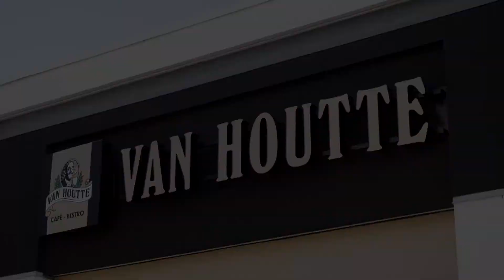Van Houtte | Pub 30 Secondes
RÉALISATION :: STEREO Films
CONCEPT :: Génération Pub

TOURNAGE / MONTAGE / COLORISATION :: STEREO Films
DOP :: STEREO Films & Gabriel F. Taillon
ÉCLAIRAGE :: Gabriel F. Taillon
PRENEUR DE SON :: Philippe A. Bacon
ASSISTANTE DE PRODUCTION :: Gabrielle Beaudoin
MIXAGE AUDIO :: Studio Harmonie